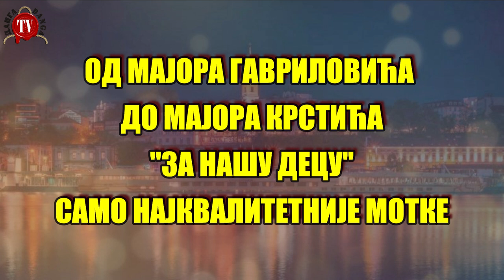OD MAJORA GAVRILOVIĆA DO MAJORA KRSTIĆA, SUNOVRAT OFICIRSKE ČASTI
Razgovarali smo sa gđom Jasminkom, učesnikom blokade auto puta. Podellila je sa nama svoje viđenje događaja.
Za samo 100 godina prešli smo od časnog oficira majora Gavrilovća, koji je svoj život stavio a čast i slavu otadžbine, do policijskog majora Krstića koji ponižava i prebija goloruki narod koji mu je poveren na čuvanje.